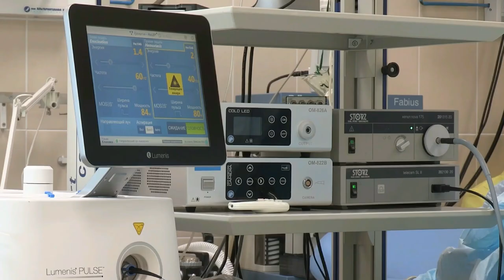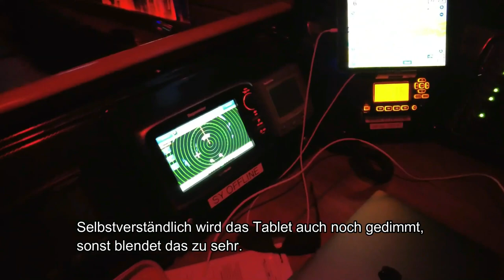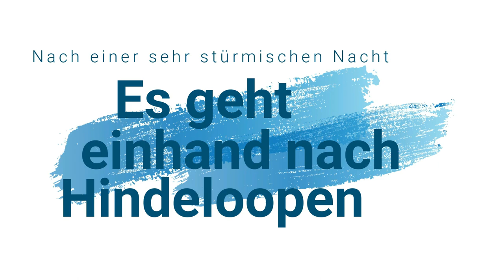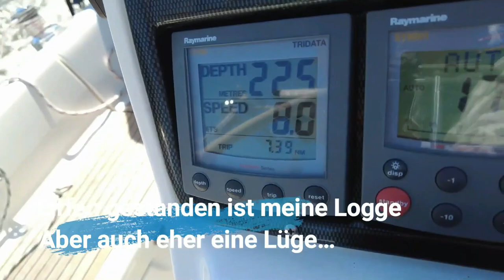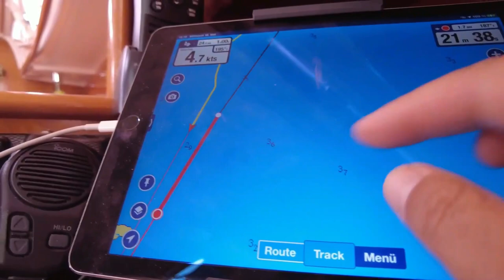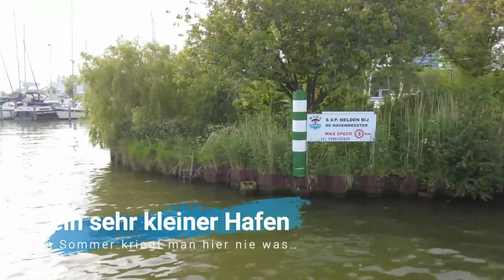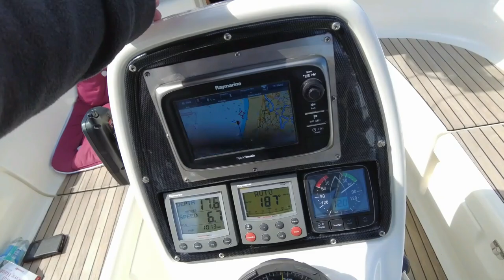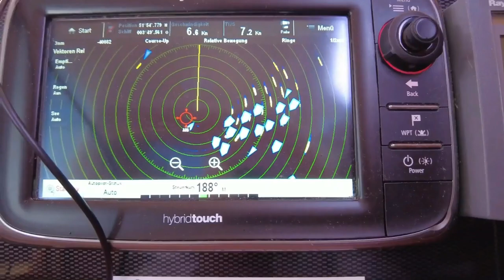Einhand-Segeltörn von Deutschland nach Belgien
Kommt mit! Ich hab meinen Segeltörn 2022 in mehreren 60 Min. Filmen zusammen gefasst und möchte Euch, mit tollen Segelbildern und schönen Erlebnissen, den Winterblues vertreiben...

Nach einer schweren Krebserkrankung starte ich einen Neuanfang. Ich möchte meinem Leben eine neue Richtung geben und steige aus. Ich nehme mir eine unbefristete Auszeit unter Segeln. Dies ist die Geschichte meines Segeltörns. Mit meiner Segelyacht, eine Bavaria 37 Cruiser, Segel ich Richtung Mittelmeer und vielleicht noch viel weiter... komm mit und begleite mich zu den schönsten Spots der Welt!